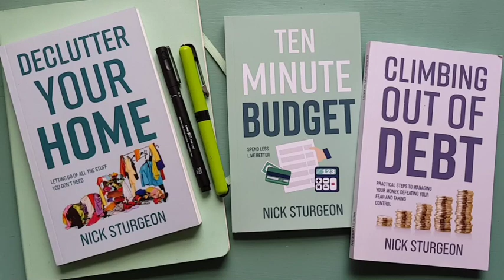Charles Bukowski : On Writing.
Charles Bukowski - On Writing. A collection of letters selected by Abel Debritto.

Enjoying my videos? Please consider gifting me a Coffee

Reading this book was a real treat! I packed it for a long journey in September, thinking it might keep me entertained. Then I set it aside for a couple of weeks while visiting friends and catching up with projects at home. The arrival of October saw me pick it up again to savour one letter every day as a way to wind down after a spot of book planning and the sketching of ideas for preptober

This month of Nanowrimo I have again been drawn into enjoying his letters when I put down my iPad and wireless keyboard and wanted something other than binge watching episodes of Longmire!

Charles Bukowski gives you and I as the reader a great look into his frustrations with mundane jobs, difficult living conditions and the distractions and love of racetracks, alcohol and women, all the while being sure to sit at his typewriter and submitting hundreds of poems to magazines who were quick to ignore or reject him and slow to publish him.

Bukowski was in his fifties before his writing started to be published more consistently and he began to receive accolades and recognition for his work. In "On Writing' we see him through his correspondence to publishers, magazine editors, and fellow writers.
Grab yourself a drink, settle in and turn the pages!

This collection of letters has been assembled Abel Debritto, a former Fulbright scholar and current Marie Curie scholar, works in the digital humanities. He is the author of “Charles Bukowski, King of the Underground,” and the editor of the Bukowski collections titles “On Writing,” “On Cats,” and “On Love” as well as the poetry collection “Essential Bukowski.”